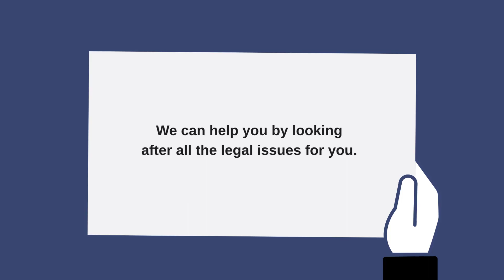Hire A Law Firm in Abu Dhabi| Lawyers Near Me in Abu Dhabi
For the best legal representation of your business when you face a lawsuit in Abu Dhabi, you need to hire a law firm. Well, in that case, Daburon & Partners Legal Consultants LLP is a leading name.
Address: Office 2404, 24th Floor, Al Sila Tower, Global Market Square, Al Maryah Island, Abu Dhabi United Arab Emirates
City :  Al Maryah Island
State/Central Region : Abu Dhabi
Country: United Arab Emirates
Pin no.: 63737